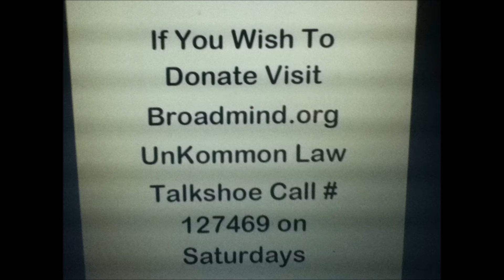Karl Lentz - Status, Standing and Competency in Court+